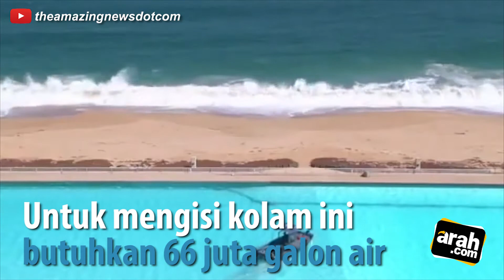San Alfonso del Mar, Kolam Renang Raksasa Sebesar 20 Hektar